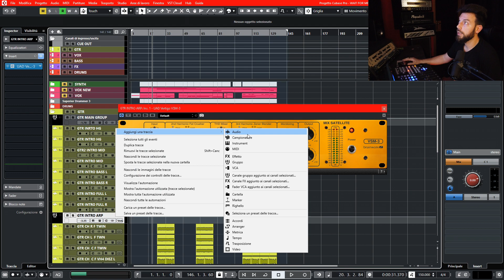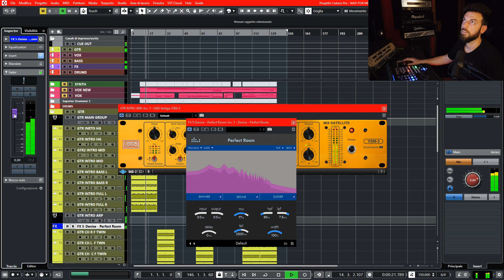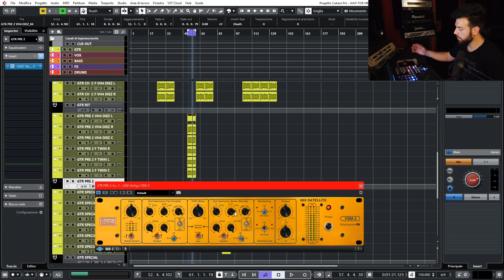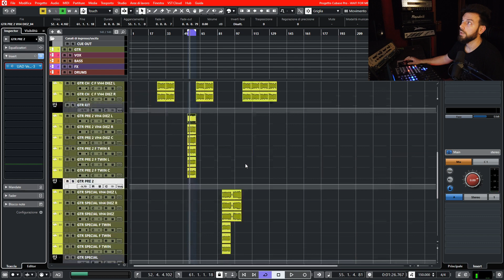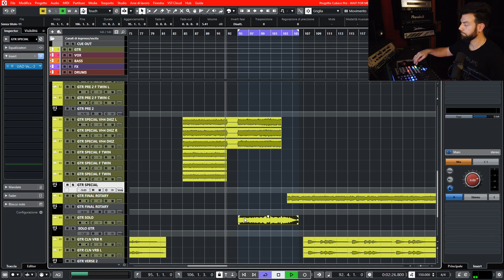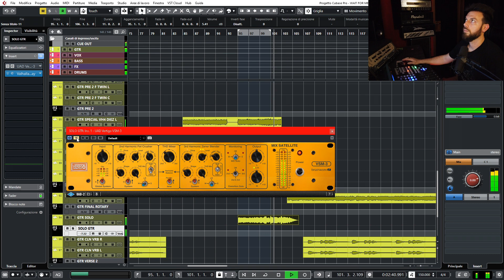VERTIGO VSM-3 come dare vita alle chitarre saturando le armoniche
Questo è un esempio di come può essere impiegato questo splendido plugin. Da quando ho iniziato ad utilizzarlo nei mix, non riesco a farne più a meno. Davvero incisivo, anche utilizzato in modo creativo,cambiando totalmente il timbro di uno strumento, oppure semplicemente enfatizzando ancora di più le caratteristiche dello strumento in questione. Anche nella catena di master può giocare un ruolo determinante, per dare un sapore più analogico al nostro mix.
VI lascio il link della pagina Plugin Alliance per chi non utilizza il sistema DSP UAD.